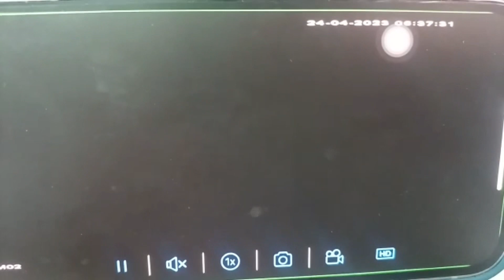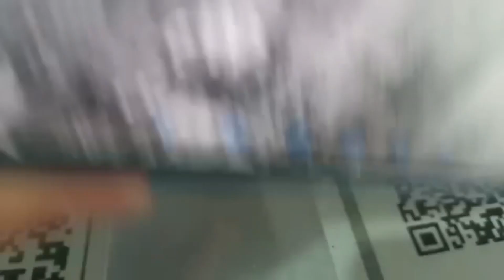Mercadinho é furtado durante a madrugada em Pariconha-AL.